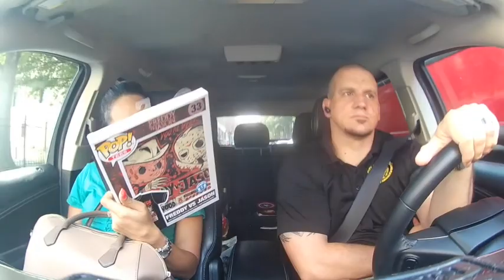Bibby the Pop Hunter...My SDCC 2017 Haul...and a Chase!!!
Bibby finds what he wants from this year's SDCC!!! Annnnnd. another chase!?!

Have a video request? Leave it in the comments below.

THANK YOU to each one of you for being so supportive!